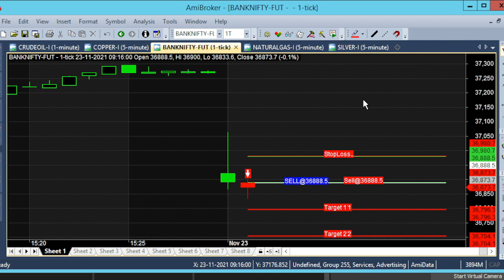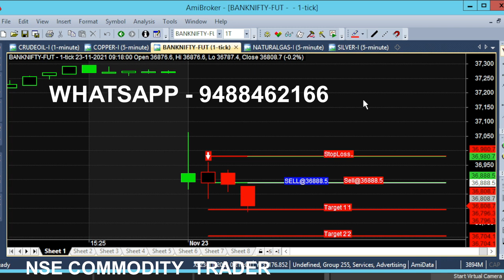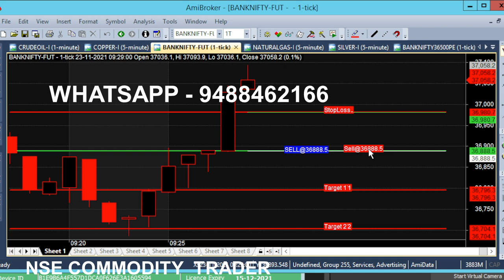Bank Nifty 9.15 am 3 Minutes Trading Completed 92 Point Target Achieved in 1 Minute Chart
Bank Nifty 9.15 am 3 Minutes Trading Completed 92 Point Target Achieved in 1 Minute Chart Option.

⏱️⏱️TIME CODES⏱️⏱️
0:00​ - Intro
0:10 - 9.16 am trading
0:40 - Simple Chart
1:00​ - 92 points Tips
1:50​ - Banknifty market down reason
2:20​ - 3 Minutes Trading
3:00​ - 36500 pe put option